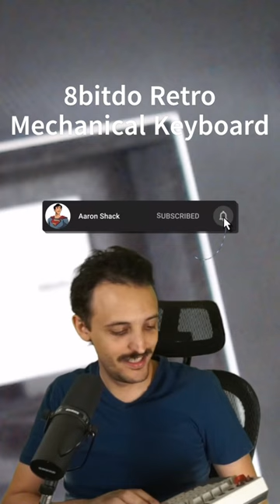ASMR 8bitdo Retro Mechanical Keyboard Review/Unboxing | NES inspired keyboard!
9/30/23 8bitdo Retro Keyboard. Bluetooth/2.4G/USB-C, Hot Swappable, Gaming Keyboard with 87 Keys, Dual Super Programmable Buttons for Windows and Android. There are two editions, the N Edition (NES Themed) and the Famicom Edition.
Dual Super Buttons - offers large, programmable keys A and B buttons! Map anything to the Super Buttons instantly without using software.
Classic power status LED, with independent control panel.
Supports 8BitDo Ultimate Software V2 for custom keyboard mapping.